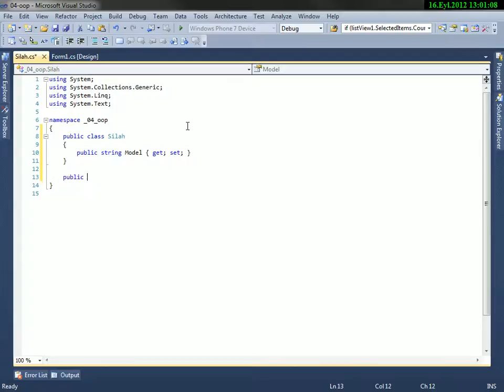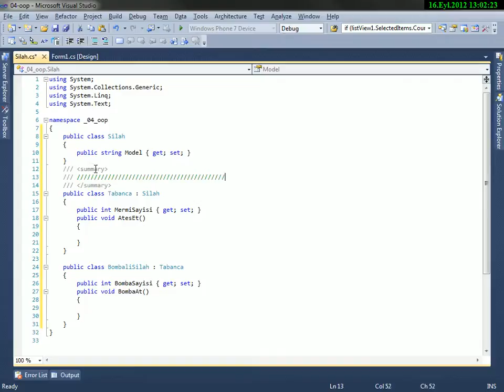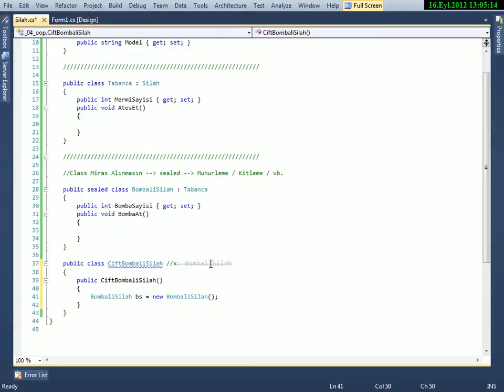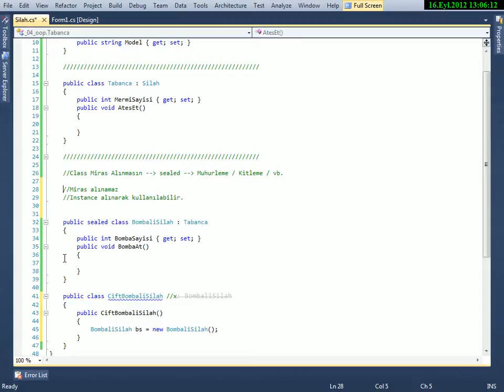C# Sealed Class Nedir? Nasıl Kullanılır?